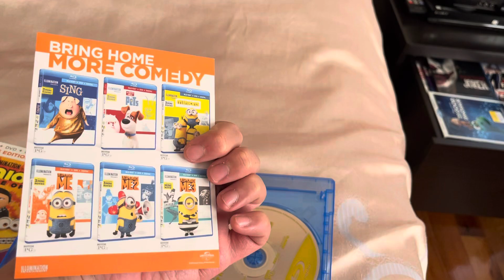Happy 2nd Anniversary of Minions: The Rise of Gru